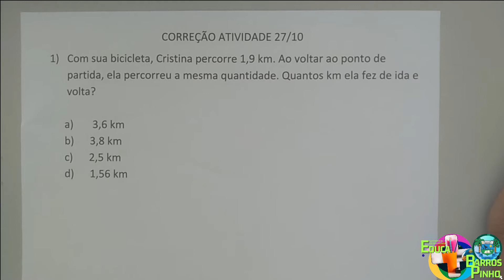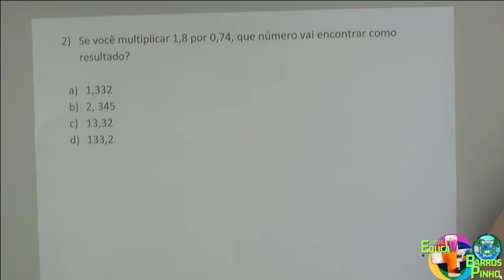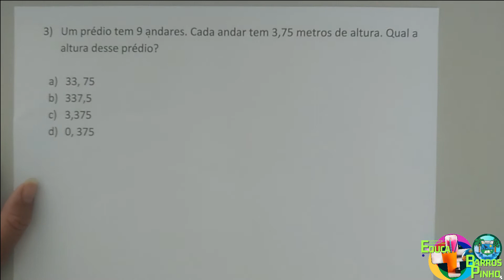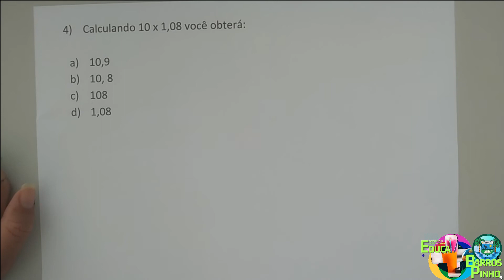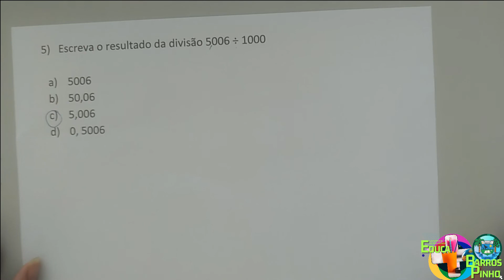Aula de Matemática - Correção da atividade do dia 27/10 - 6º anos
Professora Karla